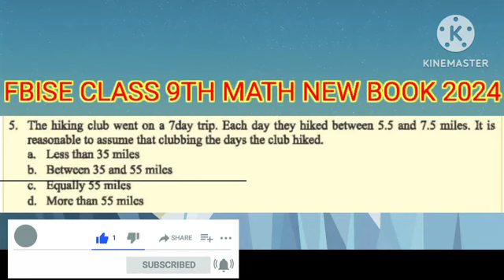Fbise 9 Class Maths Ex 1.3 Q 5 || Fbise New Math 2024 ex 1.3 q no 5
real number
whole number
maths tricks
math tips
logarithms

Save
Report
Class 9 maths chapter 2 exercise 1.3 new book| National Book Foundation Class 9 Maths | Explore Knowledge 14

How to Study for Exams?🔥| 3 Scientific Steps to Cover Syllabus in less time| Prashant Kirad

Scientific MCQs trick for exams, how to guess MCQ'S correctly
Your Free Academia

Class 9 Maths Chapter 1 Exercise 1.3 New Book| National Book Foundation Class 9 Maths |Fazal Academy
Fazal Academy

unit 1 exercise 1.3 question no 1 & 3 I ex 1.2 Class 9 Maths ex 4.1
ASK Mathematicians
Class 9 Maths Chapter 1 Exercise 1.3 New Book | National Book Foundation Class 9 Maths|Fazal Academy | you can also learn math by waqas nasir.

class 9 math new curriculum 2024 | class 9 maths new book | class 9 new curriculum 2024 math book | new books of class 9 2024

9Th Class Math Exercise 1.3 Federal Board || New Changed Book 2024 ||
Class 9 Exercise 1.3 NBF Maths national book foundation Maths Ex 1.3 federal board Maths

exercise 1.3 class 9 maths new book
exercise 1.3 class 9 maths nbf new book
exercise 1.3 class 9 math new book
imcg maths class 9 exercise 1.3
class 9 maths exercise 1.3 english medium
class 9 maths numbers system exercise 1.3
waqas nasir 1.3 class 9
exercise 1.3 class 9 federal board
class 9 maths paper 2024 federal board
9th class math federal board
class 9 math new book 2024
9th class maths book federal board

In The Video:
EXERCISE 1.3
1. By using the property of product and quotient rule for radicals, write each expression as a single radical and simplify.
2.. Write cach exponential expression as an equivalent radical expression and simplify if possible.
3.Write each radical expression as an equivalent exponential expression and simplify if possible.
4.Use the properties of exponents to simplify cach of the following. Assume that all variables represent positive numbers. (write all results with positive exponents.)

Thanks
Regards